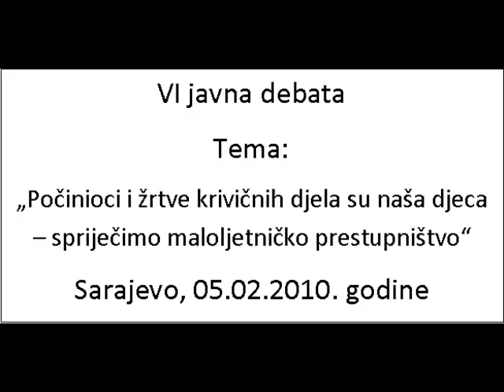VI javna debata - gospodin Emir Suljagic, Grad Sarajevo.wmv